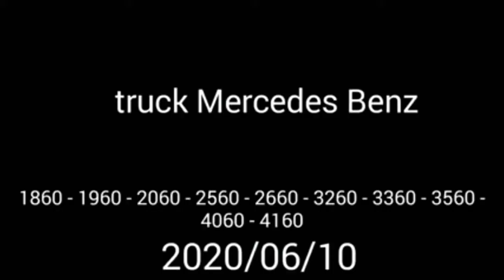Mercedes Benz Actros 1860 - 2660 - 4160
truck Mercedes Benz yuar Mp2 teil lkw  (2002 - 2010 ) Mercedes Benz Mp3 teil lkw (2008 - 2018) TIR MB trucks Mercedes 4x2 - 4x4 - 6x4 - 6x6 - 8x4 - 8x6 trucks MB V6 - V8 - V12